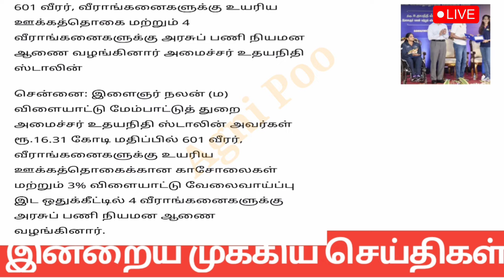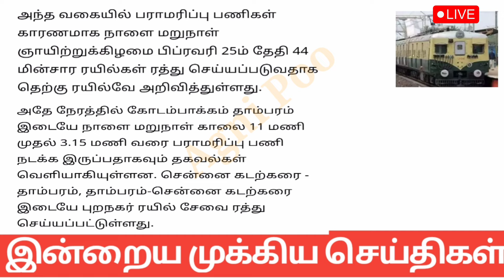மாலை 6 மணி செய்திகள் | 24-02-2024 | Today headlines news | Mukkiya Seithigal | Stalin news today